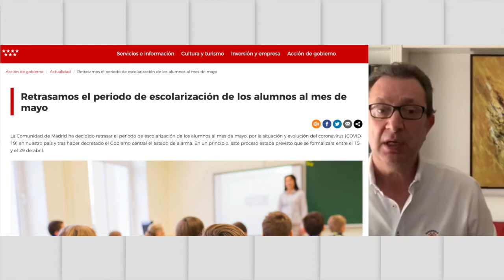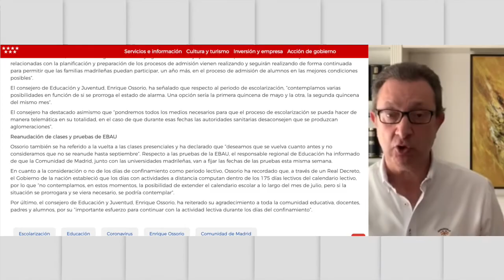Retraso del periodo de escolarización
El concejal de educación del Ayuntamiento de Colmenar Viejo, Luis Cicuéndez, informa a los vecinos del retraso del periodo de escolarización debido a la prolongación del Estado de Alarma. Este periodo se pasará al mes de mayo.